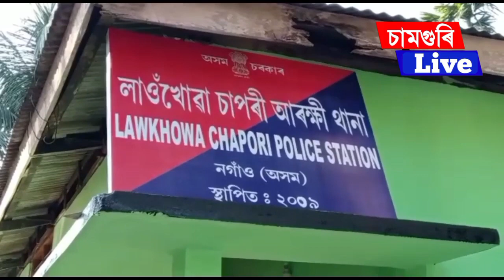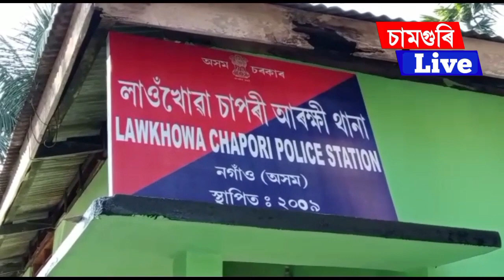Midnight 2 news togather